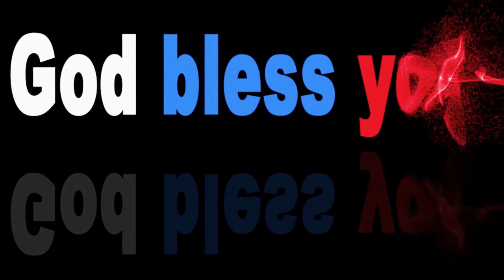TUNE · Joy - Declan DP · Copyright Free Music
Here is : TUNE · Joy - Declan DP · Copyright Free Music